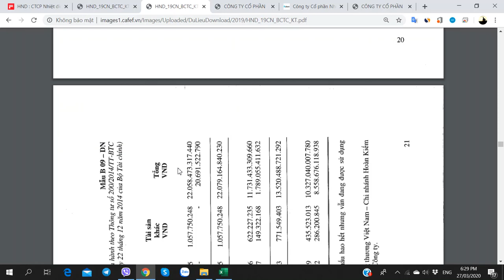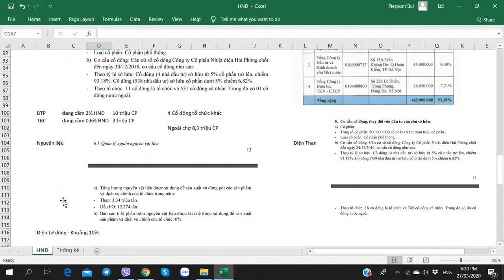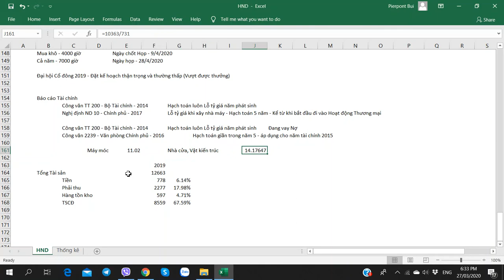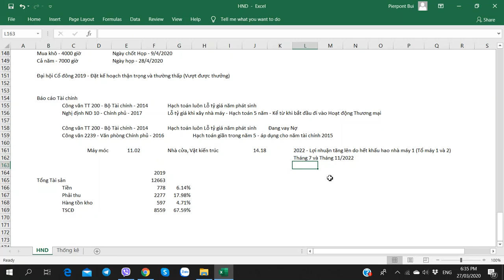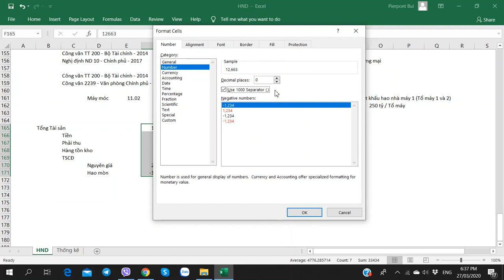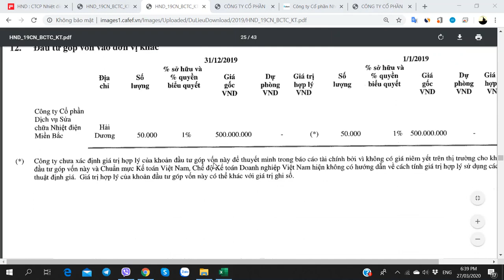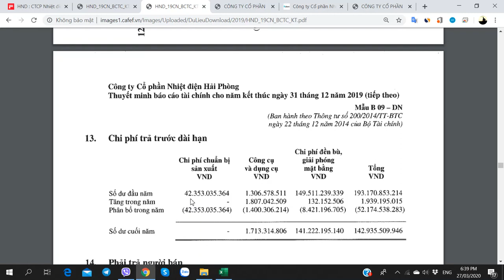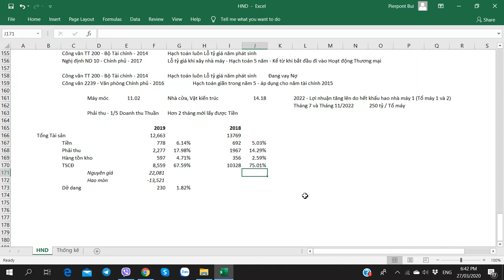Hướng dẫn Phân tích Cổ phiếu HND - Nhiệt Điện Hải Phòng - Phần 10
Hướng dẫn Phân tích Cổ phiếu HND - EVN TPC HAI PHONG (Công ty CP Nhiệt Điện Hải Phòng) - 27/03/2020 - Phần 10

1. Link tự Mở Online Mirae Asset
2. Link tự Mở Online VPS
3. Link tự Mở Online TCBS